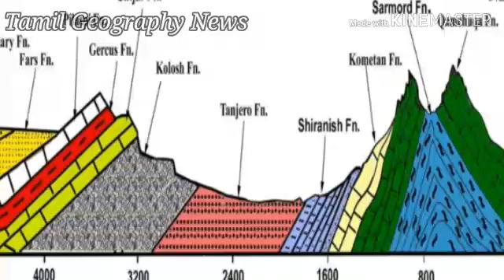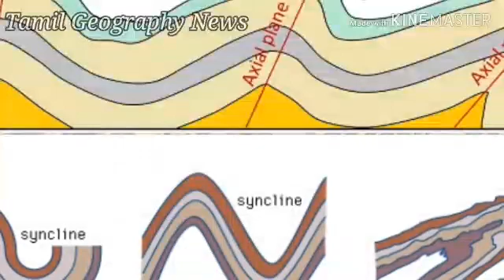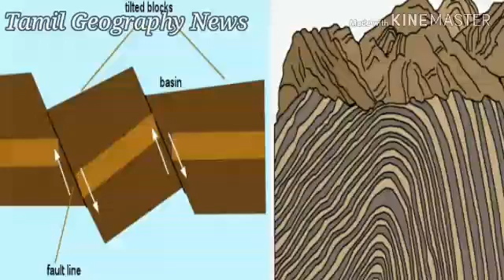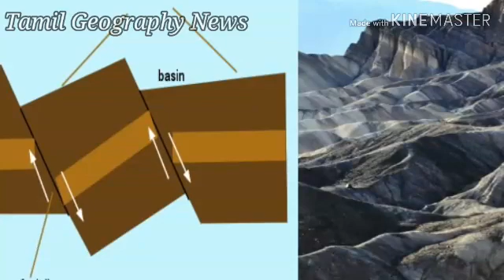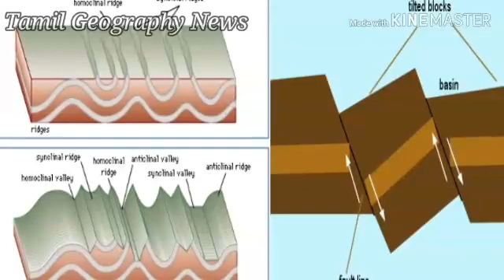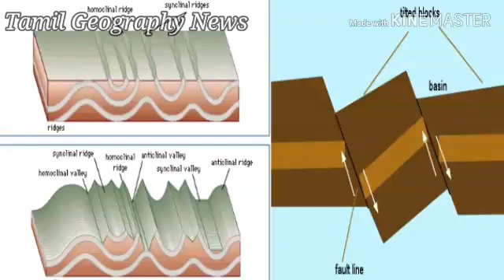அமுக்கவிசையும் மடிப்புக்களும் | Compressive force and Folding Shapes | Tamil Geography News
அமுக்கவிசையும் மடிப்புக்களும் , Compressive force and Folding shapes

This video is explain to folding shapes. there are seven shapes are here. this video is very useful to all.

Thanks.